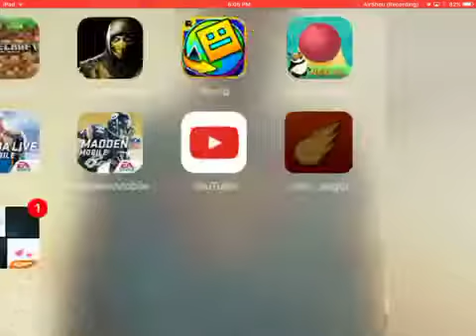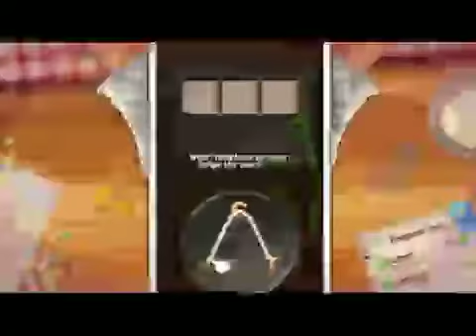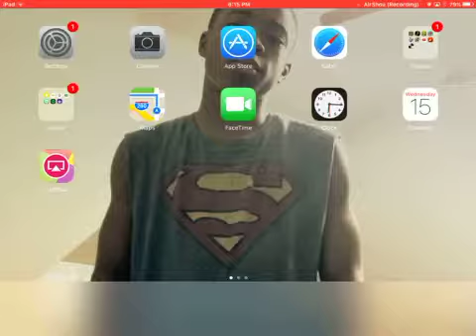WET'N 3s! -Jam League Ep.1(remake)